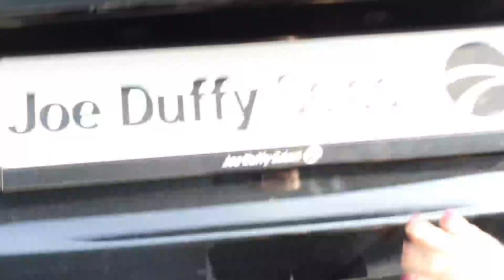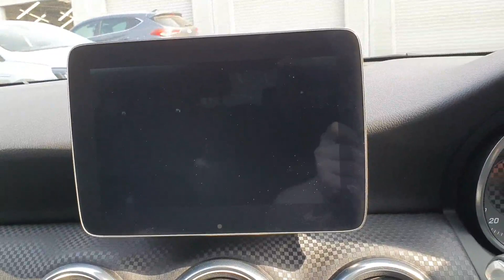171D50624 - 2017 Mercedes-Benz A-Class A200 D SPORT PREMIUM 5DR AUTO 23,900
Joe Duffy SelectPhone: 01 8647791